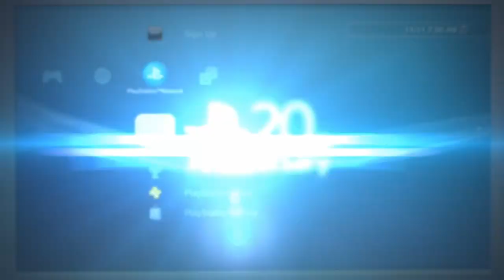Assassin's Creed Odyssey - Episodio 74: "Voti sacri" (Kassandra / Italiano)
Liberare Gotarze è stato solo il primo passo per guadagnarsi la fiducia di Xenia...ora la gigantesca piratessa vuole che la nostra Kassandra recuperi dei tesori in giro per tutta la Grecia con solo delle mappe approssimative come riferimento.